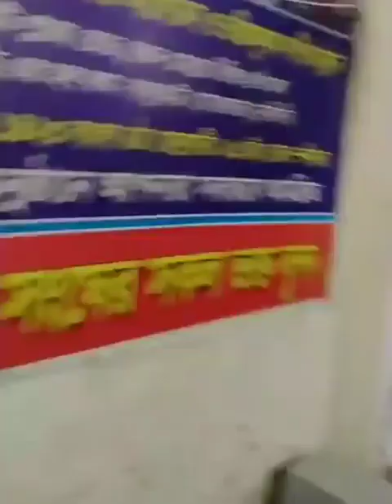জয়া রানি দাস,.8/10/2023❤️🙏❤️